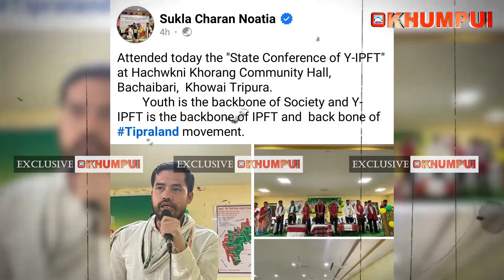IPFT Tipraland Phalwi Rohor Mani Dah Kwlaikha? Bwswk Bai Phaljakhana? Khumulwng Mwnamjakgwi Khowai?